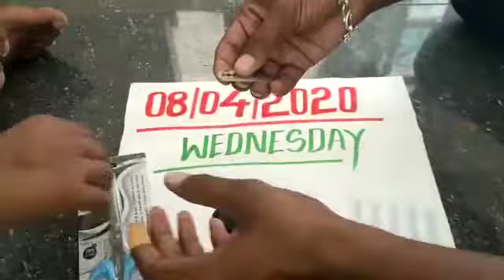Sulemani original 9021341813